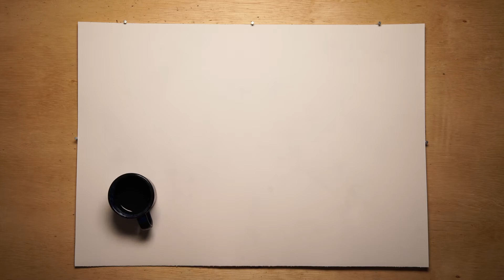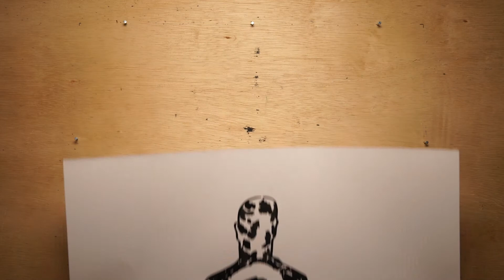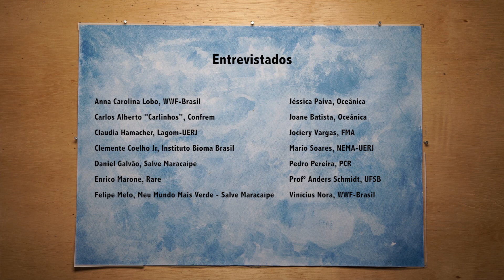Vidas sob o mar de petróleo - Episódio 1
O especial “Vidas sob o mar de petróleo” vai contar em seis episódios como as comunidades locais se organizaram para enfrentar o vazamento de petróleo que atingiu a costa brasileira em 2019. A série conta de como pescadores, marisqueiras, voluntários, sociedade civil e universidades se uniram para minimizar os impactos.
O primeiro episódio do especial “Vidas sob o mar de petróleo” mostra como que em 2019, o maior desastre ambiental da história do Brasil manchou de petróleo praias de 11 estados brasileiros. Segundo dados oficiais, foram 5,3 mil toneladas de resíduos recolhidos da costa do país. O total de petróleo retirado das praias é o suficiente para encher 37 mil barris de 159 litros. Lado a lado, esses barris seriam suficientes para percorrer com sobra toda a muralha da China ou, se empilhados, fazer 123 torres do mesmo tamanho da famosa Torre Eiffel (em Paris). Porém, esta grande quantidade é só uma fração do total que ficou pelo caminho. E até hoje, quase dois anos depois, não se sabe ainda quando o vazamento ocorreu, onde e nem foram identificados responsáveis.
Os seis episódios foram produzidos com base em diversas entrevistas e depoimentos de pessoas que viveram de frente as consequências do vazamento.